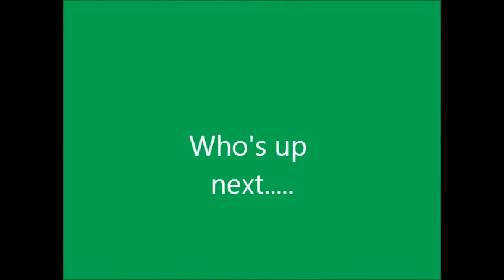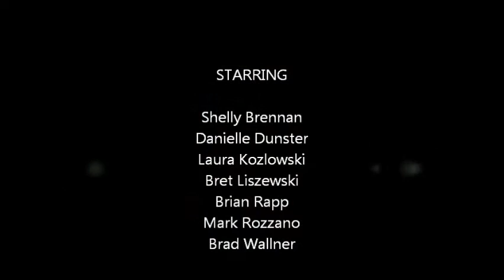AmeriCan Amazing Race